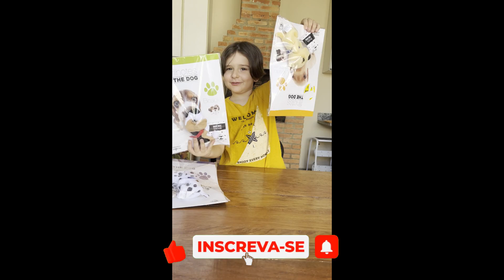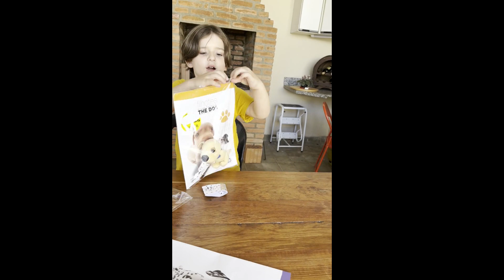🐕 Olha os CACHORRINHOS de PELÚCIA que ganhei (The Dogs)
Comecei minha coleção de pelúcias do Artlist Collection The Dogs.

Os cachorrinhos são muito fofinhos e cada um vem com um livrinho falando tudo sobre a raça do cachorro.

💬 Duvidas e/ou sugestões? Deixe um COMENTÁRIO!
🔔 Ative o "SININHO" para ser avisado quando tiver vídeos novos!